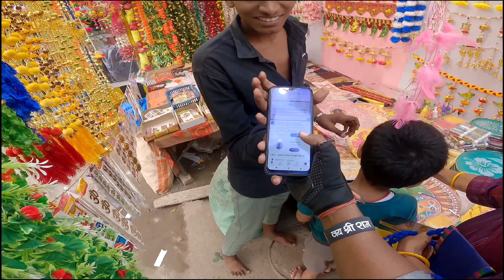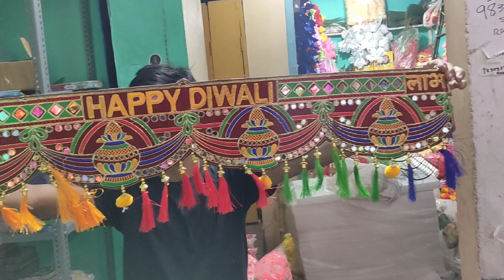Diwali vlog | diwali decoration ideas | Diwali status | Diwali ki shopping @Samborntoshine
Diwali vlog | diwali decoration ideas | Diwali status | Diwali ki shopping @ShubhVines07